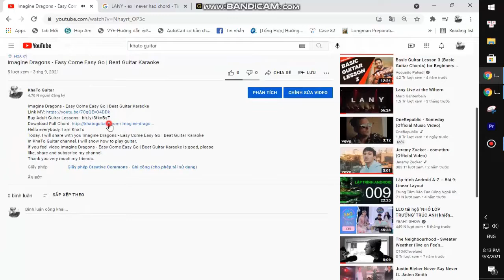AURORA - Artemis | Guitar Tutorial